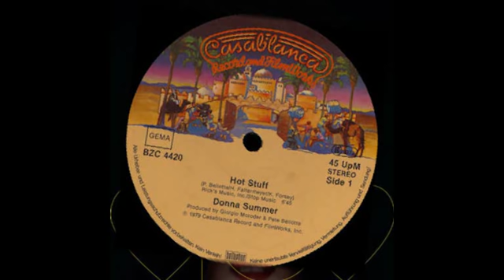Donna Summer - Hot Stuff [Frankie Knuckles & Eric Kupper as Director's Cut Signature Dub]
From the "Love To Love You Donna" remix album due out at the end of October